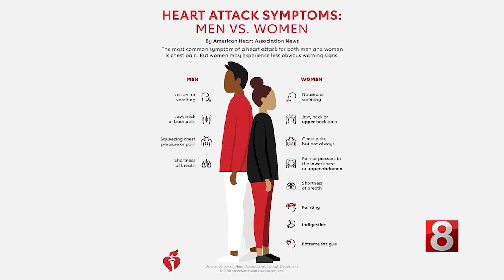'Wear Red Day’ urges women to take control of heart health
Feb. 2 is National Wear Red Day. It's the American Heart Association's national movement to end heart disease and stroke in women.